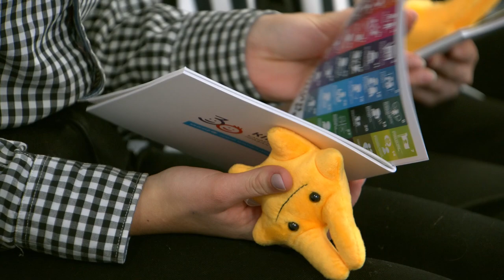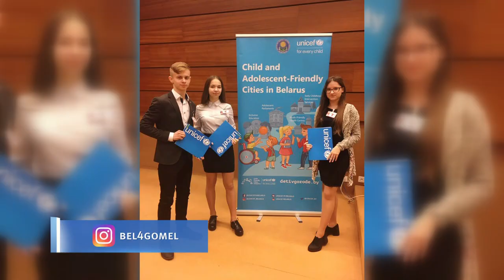Ток-шоу «Главная тема» 27.11.2019 В интересах детей. 30 лет Конвенции о правах ребёнка.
В конце 2019-го мировое сообщество отметило 30-летие Конвенции о правах ребёнка. Эта дата ещё одно напоминание о том, что дети, их права и развитие – приоритет для каждого. А ещё - хороший повод поговорить о безопасности, равных возможностях и творческом росте. В интересах детей. Это главная тема сегодня.

Гости студии:
1) заместитель председателя комиссии по делам несовершеннолетних Гомельского облисполкома Евгений МИТКЕВИЧ
2) начальник отдела главного управления образования Гомельского облисполкома Елена КЛОЧКОВА
3) старший координатор программ ЮНИСЕФ в Беларуси Виктория ЛОЗЮК
4) главный педиатр Гомельской области Татьяна ВЕЛИКАНОВА
5) директор Гомельского государственного областного Дворца творчества детей и молодёжи Светлана ЕКИМЕНКО
6) заведующий филиалом ГЦК «Центр инклюзивной культуры» Кирилл КУРДЮМОВ
7) старший инспектор по особым поручениям УВД Гомельского облисполкома Сергей ПОТЕРУХИН